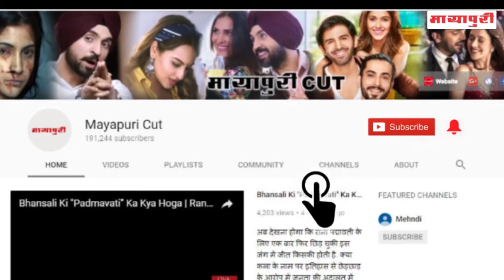Nick Jonas Ke Sath Maa Ke Samne Hi Cozy Hone Lagi “Priyanka Chopra”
एक्ट्रेस प्रियंका चोपड़ा मंगेतर निक जोनस के साथ न्यूयॉर्क में चल रहे यूएस ओपन को एंजॉय करते तस्वीरें सामने आई हैं। हाल ही में प्रियंका ने कुछ तस्वीरें फैंस के साथ शेयर की हैं।इस दौरान प्रियंका के साथ उनकी मां मधु चोपड़ा और निक के साथ उनके भाई जो जोनस और उनकी मंगेतर सोफी टर्नर साथ नजर आए।इस दौरान निक और प्रियंका एक दूसरे के साथ रोमांटिक अंदाज में दिखे। दोनों की तस्वीरें सोशल मीडिया पर काफी वायरल हो रही हैं।